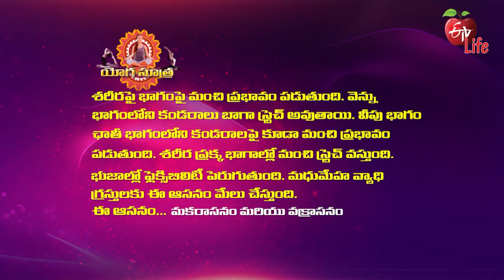Makara Asana And Vakra Asana (With Block)| Quick Recap | ETV Life